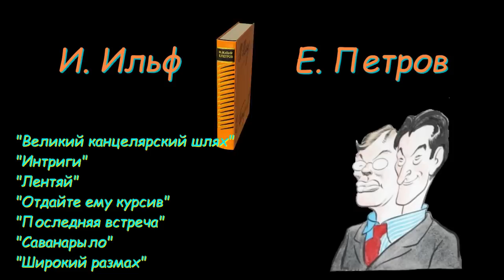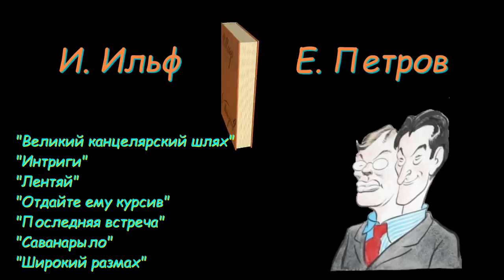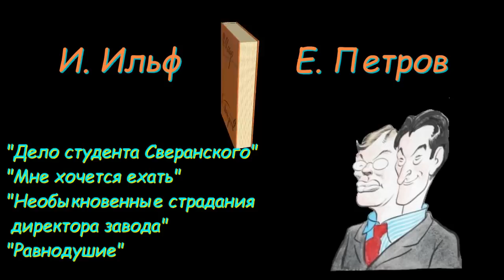И. Ильф, Е. Петров, рассказы и фельетоны, сборник 4 . I. Ilf and E. Petrov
И. Ильф, Е. Петров, рассказы и фельетоны, сборник 4 . I. Ilf and E. Petrov, collection of short stories and feuilletons.
00:00 - "Банкир-бузотёр"
03:47 - "Пешеход"
10:30 - "Случай в конторе"
21:31 - "Разбитая скрижаль"
28:47 - "Источник веселья"
35:25 - "Новый дворец"
42:21 - "На купоросном фронте"
54:14 - "Великий канцелярский шлях"
01:07:43 - "Интриги"
01:16:10 - "Лентяй"
01:26:30 - "Отдайте ему курсив"
01:36:57 - "Последняя встреча"
01:48:40 - "Саванарыло"
01:58:13 - "Широкий размах"
02:09:07 - "Дело студента Сверанского"
02:20:10 - "Мне хочется ехать"
02:27:32 - "Необыкновенные страдания директора завода"
02:41:31 - "Равнодушие"
В сборник включены рассказы уже имеющиеся на канале. Сборник создан для удобства непрерывного прослушивания.